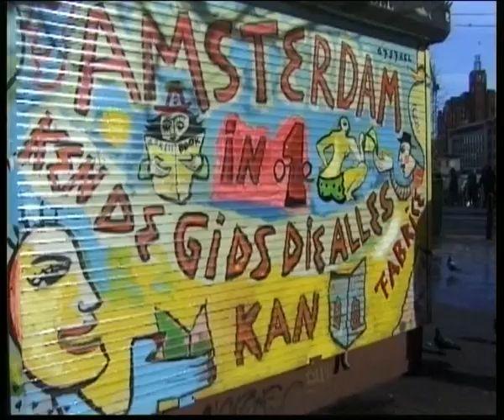Fabrice Hund interview with Michael del Pino, Dec. 26, 2000